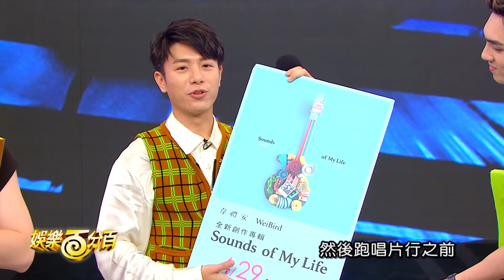【娛樂百分百】2020.06.03《明星店到店》黃偉晉、邱鋒澤│韋禮安